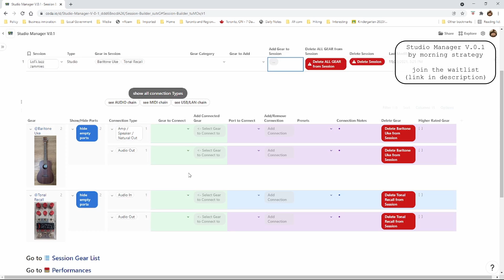Studio Manager V1.0 - Session Builder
Demo vid of the session builder in Studio Manager. Sign up for the waitlist / more-info-list via this form: